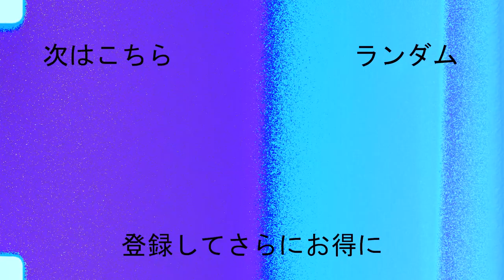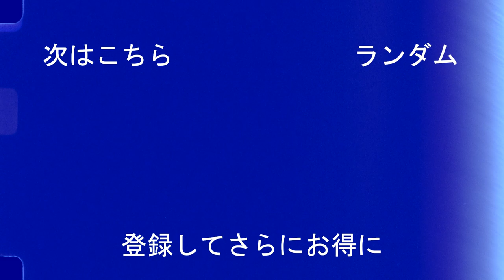興梠慎三は洗練された最高級のストライカーです! (Shinzo Koroki)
興梠 慎三の軌跡 見所を紹介！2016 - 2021

『浦和レッズ』興梠慎三 Shinzo Koroki 10GOALS
Shinzo Koroki | All 2019 J1 League Goals for Urawa Red Diamonds | Top Scorers | J1 League